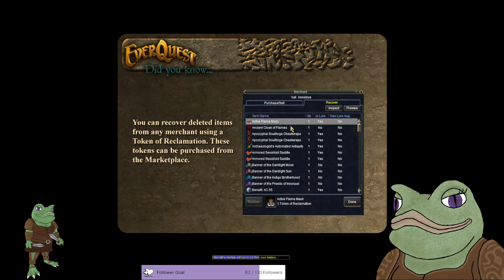Mischief - 4.10.22 - Raid Night - Primals, GoD Ikkins 3